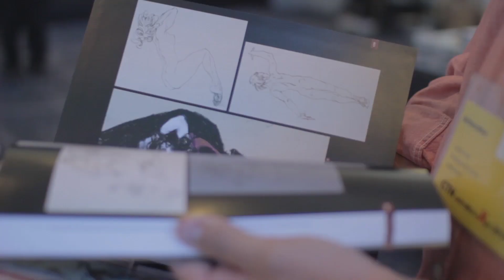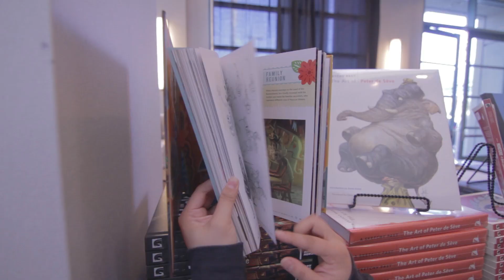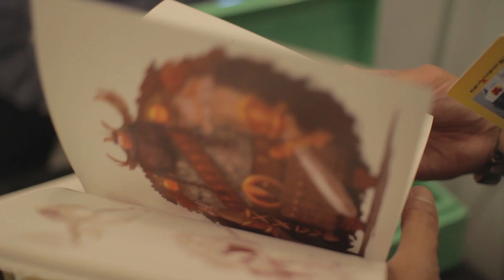CTN Animation Expo 2014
This is one of my favorite conventions to attend because I get to meet some of my favorite artists responsible for the industries top movies, tv, comics and games.

This video is just what you can expect from walking around the Exhibit Floor. Each year CTNx gets more and more crowded. I had a BLAST buying books and talking to people!